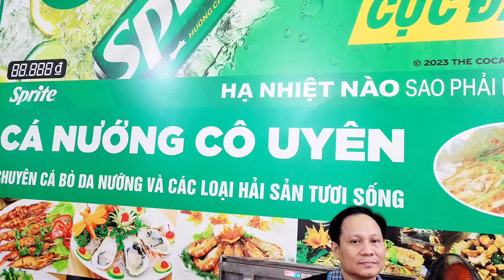REVIEW QUÁN NƯỚNG NGON TẠI NHA TRANG - QUÁN CÔ UYÊN#amthuc